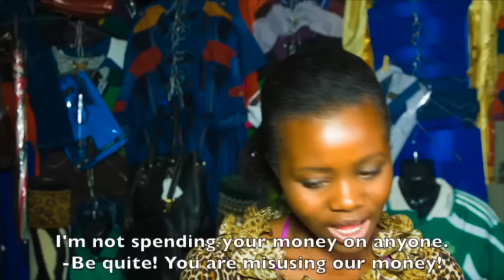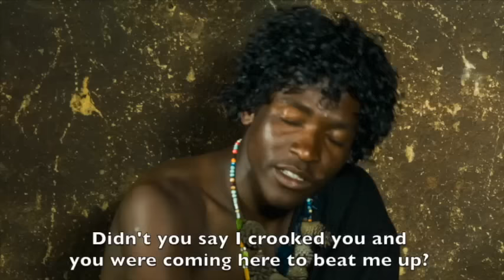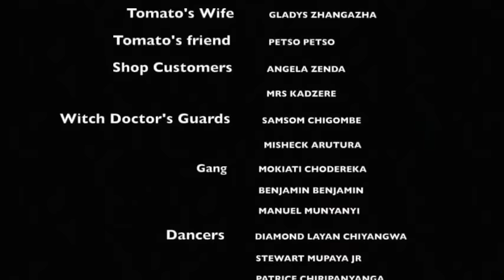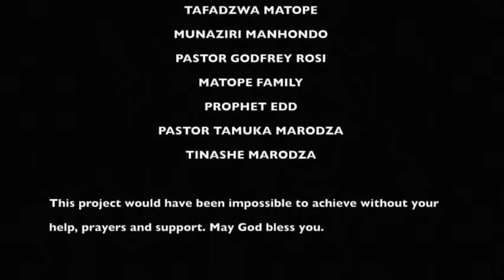NEW ZIMBABWEAN MOVIE. KUTSVAGA HUPFUMI PART 1.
NEW ZIMBABWEAN MUSICAL COMEDY.
Two greedy business partners are prepared to do all it takes for their business to flourish but after facing some stiff competition they decide to consult a Sangoma so that they could out perform their competitors. They are told to bring a human heart and some cash to perform a ritual that will make their business blossom. They choose their cousin a young uneducated cow header as they felt his death would not really affect a lot of people as he was always a burden and of least importance since he was not educated. What they didn't know was the young man was very much adored by his mother who prayed for him every night.